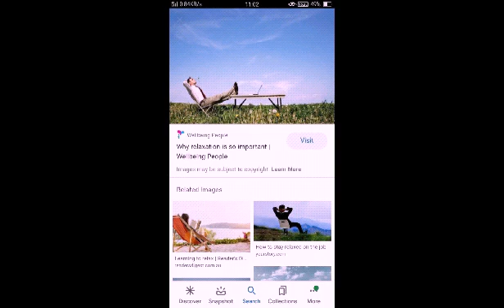10 minutes relax music, you will feel relax. 100% guarantee.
10 minutes relax music, you will feel relax. 100% guarantee. Use earphones or headphones. Enjoy

Link for more relax and meditation music videos